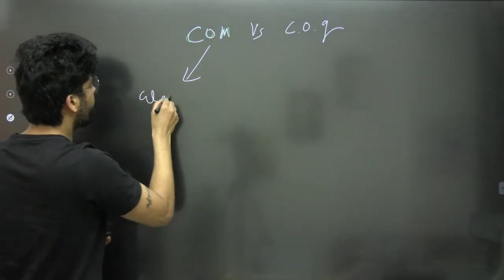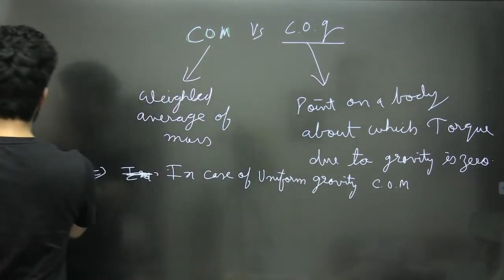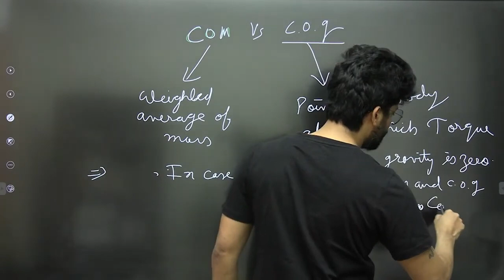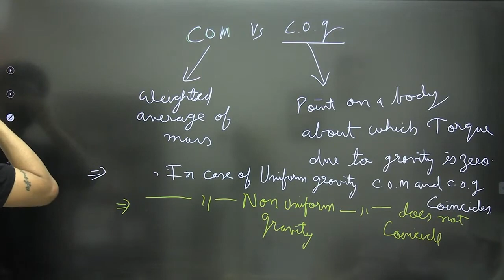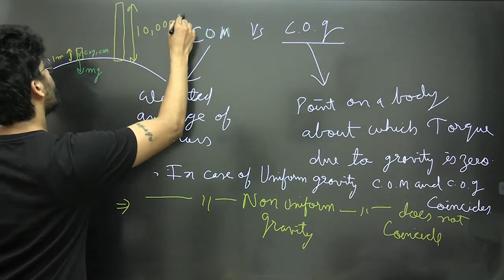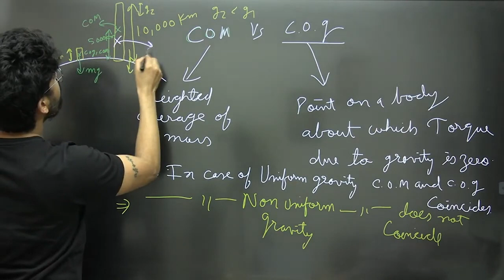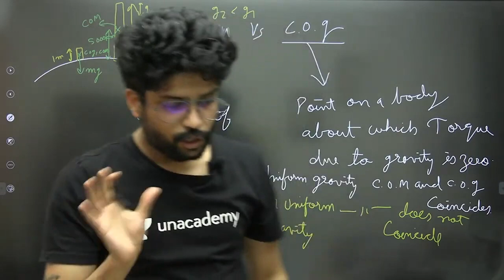Centre of Mass VS Centre of gravity? | IIT JEE & NEET by Prateek Jain Sir, Kota